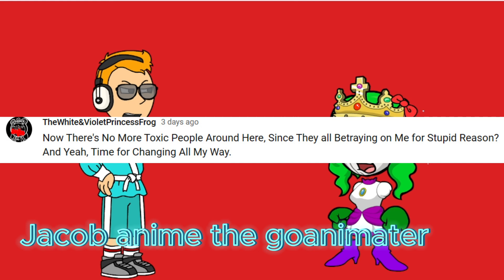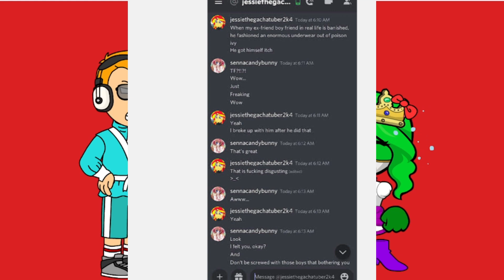my rant on @TWAASFUwU season 1 episode 2 (discontinue)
this was for